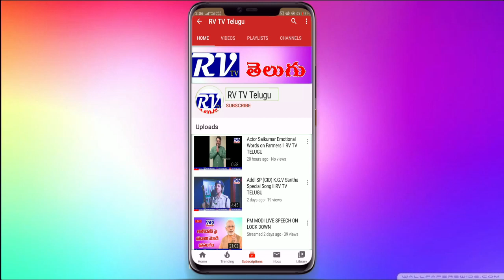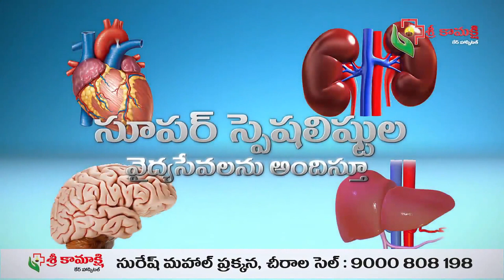Diwali Special Program ll Happy Diwali ll RV TV TELUGU